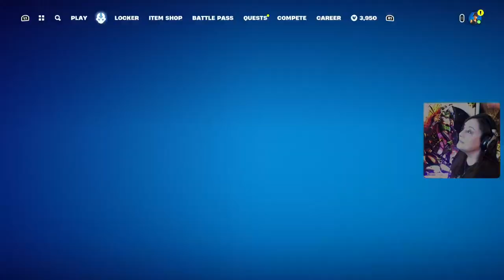🔴LIVE - Martha plays Fortnite x Avatar the Last Airbender with The Boyz - Happy birthday Chico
Checkout episodes of My First time playing any game With Martha 😬🫣
My one and only rule - Set your expectation low and you might enjoy the show, my show... Martha's Sh t Show 😀😅

PSN: Chico925 & LG925
Chico925 YouTube Channel -

Martha's Sh t Show Live Stream
Every Saturday 11am (Pacific Time) aka: 🥑⏰